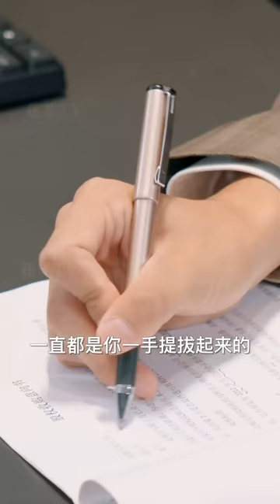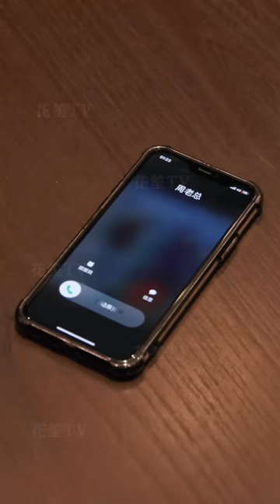【Multi Sub】[FULL |谁是爷] 世界首富退隐多年后，参加同学会，却被侮辱，忍无可忍，愤而打脸全场。counterattack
【大纲】周建国世界首富，大夏集团总裁，征服一切，退隐江城，悉心教养儿子，儿子也在他暗中扶持下成为了江城四大集团之一，万华集团总裁。
恰逢十年一次同学会，他决意不揭穿身份，以初心待人，穿着十年前的旧保安服赶赴同学会，却因此招致同学嘲讽，奚落，还要把自家子辈叫来，给周建国一个教训，期间有学生时代校花俞瑾嫚为他声援，却反而被对面老同学污蔑造黄谣，甚至辱及周建国亡妻，周建国终于看清昔日老同学真面目，忍无可忍，愤而打脸全场。
【男主】姚兵
【女主】王圻嘉